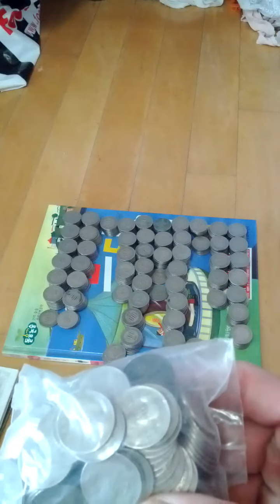Coin Bundle of 100 Won 1973(AH 1395) Issue 100 pieces-14. Not to getting easy!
Sun 12nd Nov 2023(AH 1445 Rabi Al-Thani 28th)...